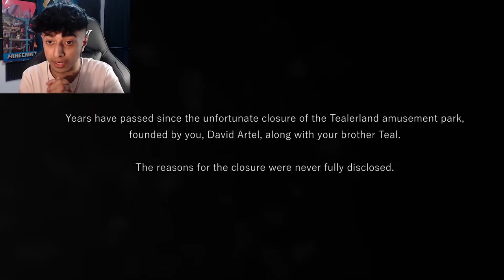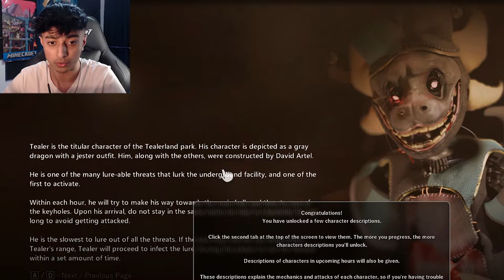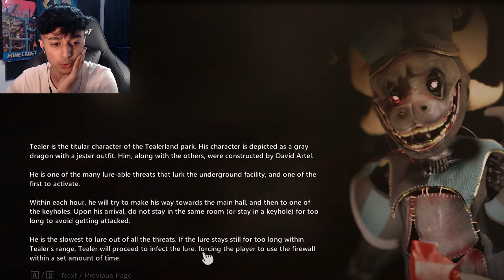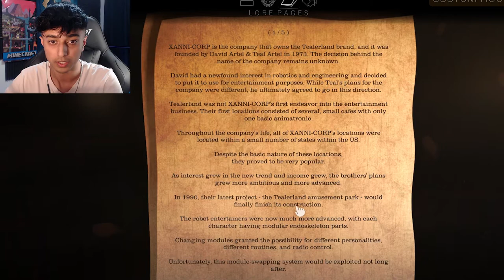Tealerland Is TERRIFIYING...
Welcome to tearland where we play as the man named david altar  who owns the theme park coming back years later for unknown reasons which leads TO HORRIFIYING SIGHTS...